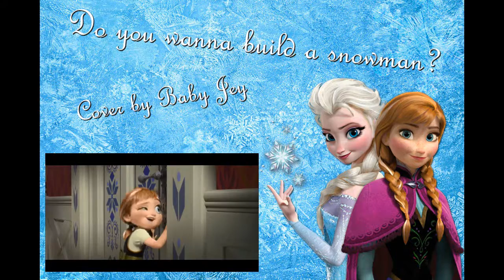Frozen - Do you wanna build a snowman (Cover)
I got it done~

I hope you like it and I know that my voice is not always syncronic with the video but otherwise the instrumental wouldn't fit :/

I know the part of Elsa is missing and I'm sorry for that but I didn't got it really good...please forgive me ^-^